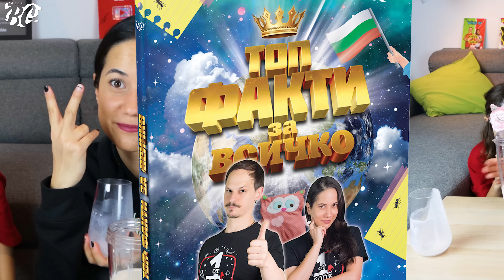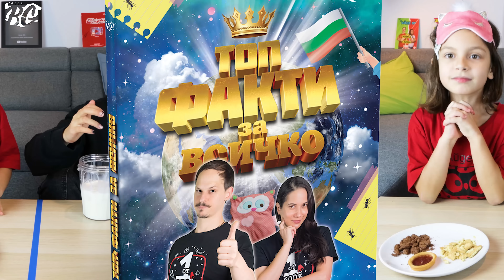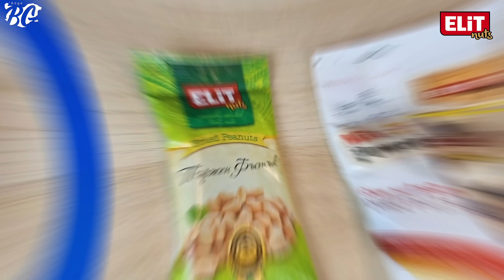Twin Telepathy MILKSHAKE Challenge с ИДА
Още едно от любимите ни Айде БГ предизвикателства. Тази близнашка телепатия ще бъде с Християна и Ида. Колко добре се познават двете и ще успеят ли да си направят вкусни млечни шейкове? А какво правят Ивайло и Ерика през това време? Гледайте и се забавлявайте, защото ще има много смях.

Музика: NALICE
Изпълнител: Jason Farnham